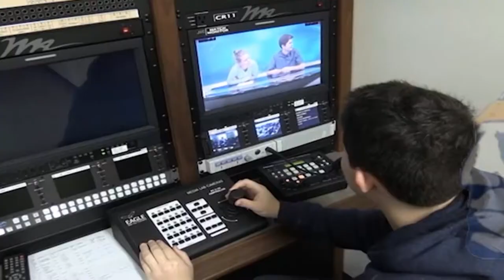ASB Video Bulletin 2-20-18